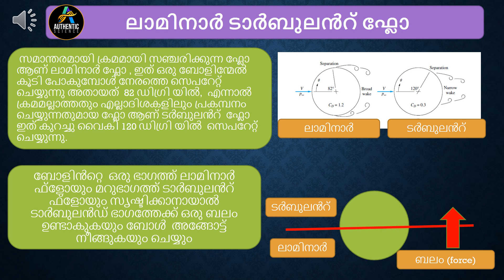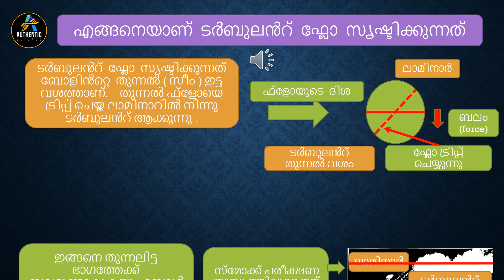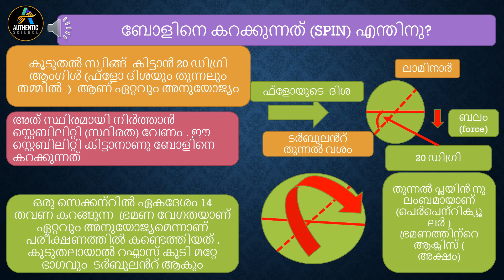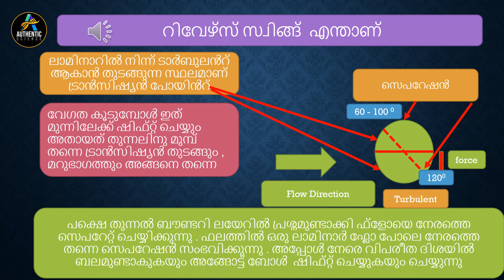എങ്ങനെയാണ് ക്രിക്കറ്റ് ബോൾ സ്വിങ്ങ് ചെയ്യുന്നത്? കേട്ടുകേൾവിയും ശാസ്ത്രവും!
വ്യത്യസ്തമായ സ്വിങ്ങ് കളും  അതിൻറെ  ശാസ്ത്രവും